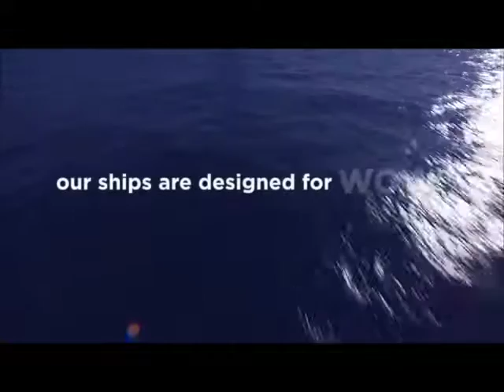Royal Caribbean Navigator of the Seas Ideal for Families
Royal Caribbean Navigator of the Seas Ideal for Families, book